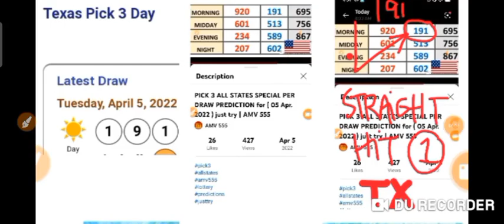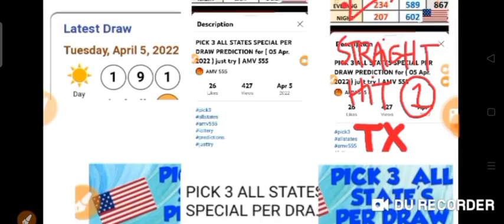CONGRATS! TX STATE for Winning Pick 3 ON SPOT 🎯 05 Apr. 2022 Draw | AMV 555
Congratulations TX STATE for Winning Pick 3 ON Spot 🎯

05 April 2022 draw